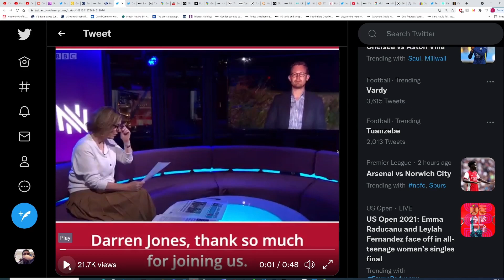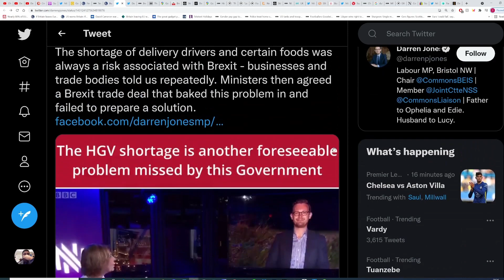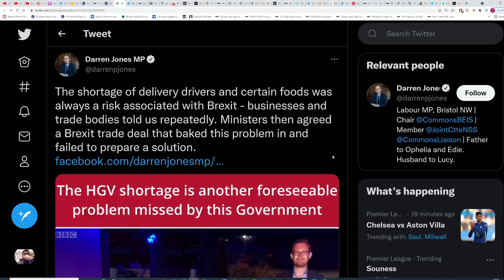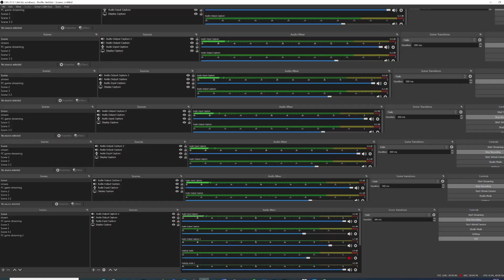Brexit. Tories always knew there were HGV driver shortages and failed to do anything about it